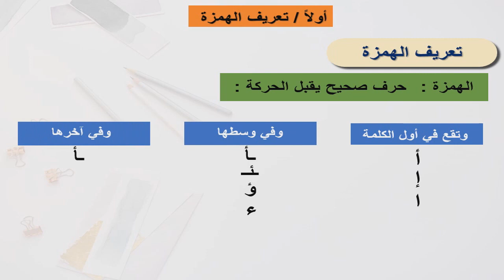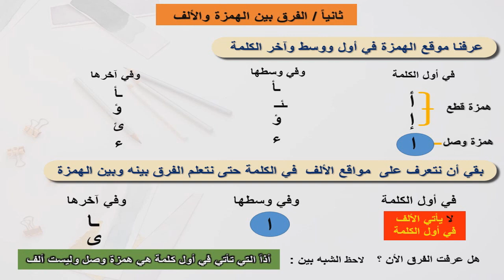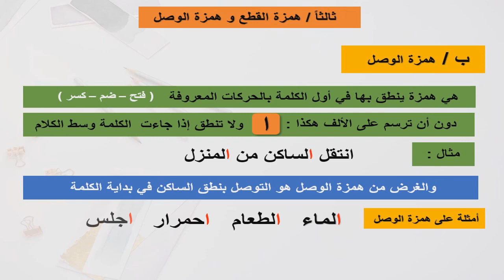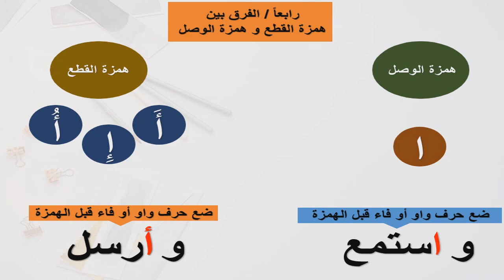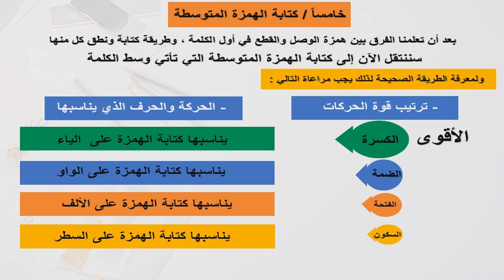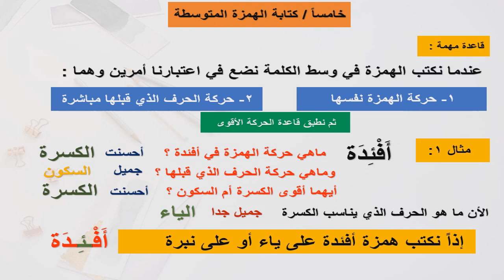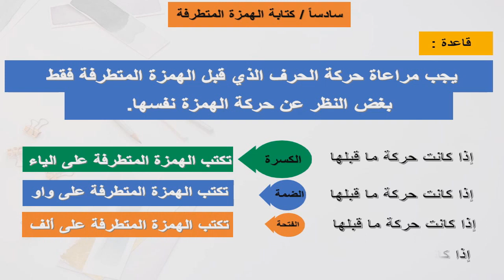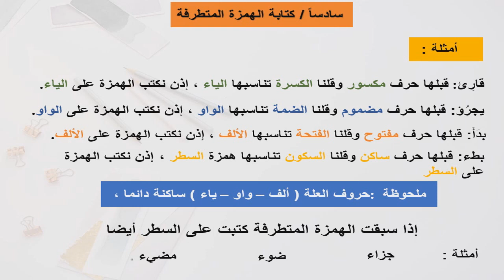همزة الوصل وهمزة القطع والفرق بينهما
الفرق بين همزة الوصل وهمزة القطع | تخلص من عقدة الهمزة
همزة الوصل والقطع - طرق كتابة الهمزة المتوسطة والمتطرفة
الكثير من الطلاب ، إن لم يكن الكثير من الناس يقعون في هذه المشكلة ،
وهي مشكلة التفريق بين همزة الوصل وهمزة القطع وطرق كتابتها في الكلمة ،
سواء في أول الكلمة
أو في وسطها
أو في طرفها
ومتى تكتب على ألف ( أ )
ومتى تكتب على واو ( ؤ )
ومتى تكتب على الياء أو على نبرة ( ئـ ) (ئ )
ومتى تكتب على السطر ( ء )
قناة بيبي ستار _ Baby star - التعليمية والترفيهية للاطفال الصغار وطلاب المراحل الاساسية من 1 -8